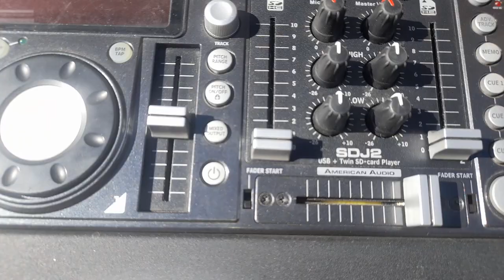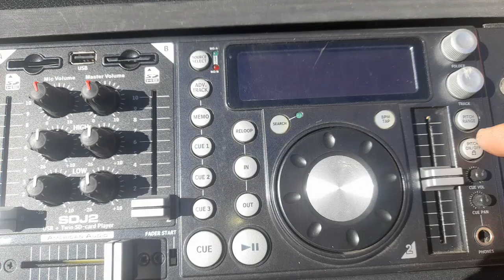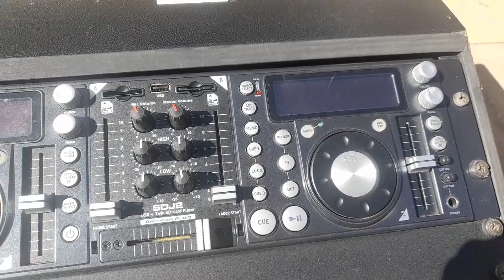American Audio SDJ2 USB Twin SD Card Player DJ Controller By DJ MAD SOUND LIGHT SYSTEM MARMARİS TÜRK